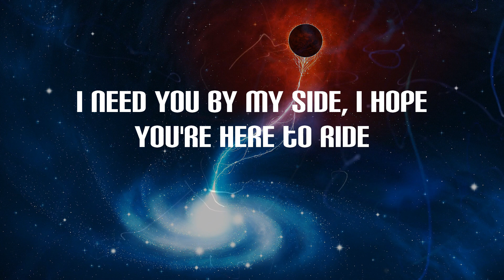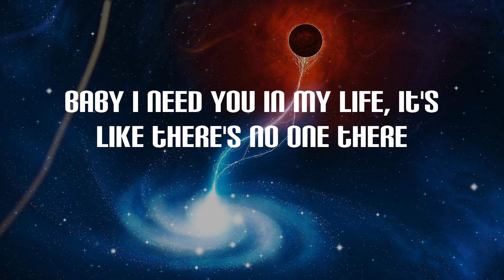Lil Tjay - Sex Sounds (Lyrics)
Sex Sounds Lyrics:
By the way you twist your face while I'm strokin' it
Saw you breakfast on my couch
Kiss you from the neck down
Have you screaming, "Oh"
Love them sex sounds, yeah
Nobody care, I turn to you next time there's no one there
I turn to d 'cause I know damn well you don't give a fuck
Let's go explore the whole world
Fuck the skimpy snakes
Love them sex sounds